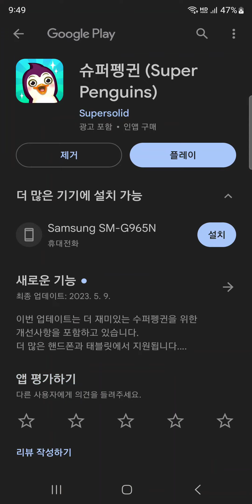슈퍼펭귄 게임 근데 혜안 팬인대 리즈마 김치 레게노가 누군지 모름 근데 김치는 음식인데 왜 인간인가요? 목소리도 마찬가지. 리즈마같은 이름없는데 왜 이름이 리즈마에요? 목소리가..